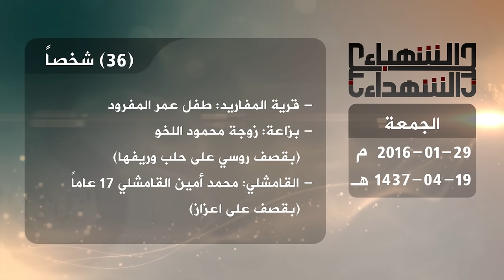حصيلة الشهداء في حلب 29 1 2016